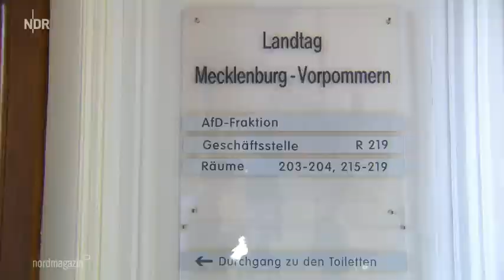Machtkampf in der AfD spitzt sich zu